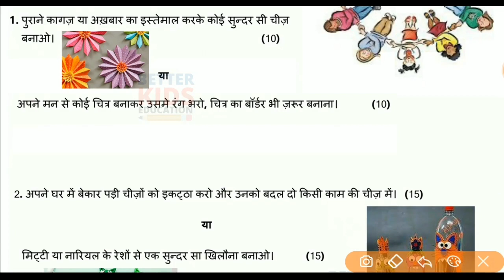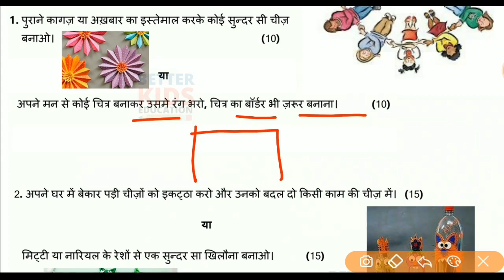EDMC Class 5 नैतिक शिक्षा SA1 Paper Solution || EDMC Class 5 Moral Week 18 Worksheet 18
EDMC Class 5 नैतिक शिक्षा SA1 Paper Solution || EDMC Class 5 नैतिक शिक्षा Week 18 Worksheet 18
SDMC Class 5 नैतिक शिक्षा SA1 Paper Solution || SDMC Class 5 नैतिक शिक्षा Week 18 Worksheet 18

SCERT Worksheet 17 Class 5 Moral values नैतिक शिक्षा worksheet with solution
SDMC Worksheet 17 Class 5 Moral values नैतिक शिक्षा worksheet with solution